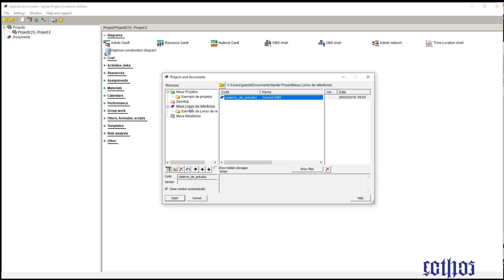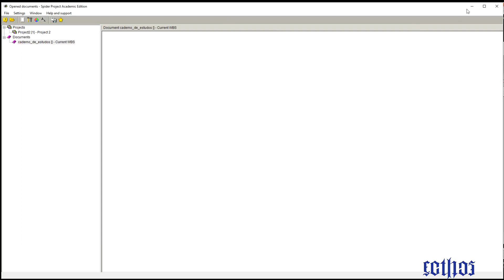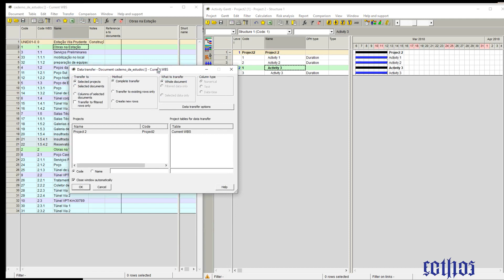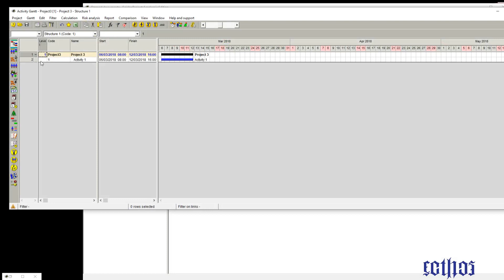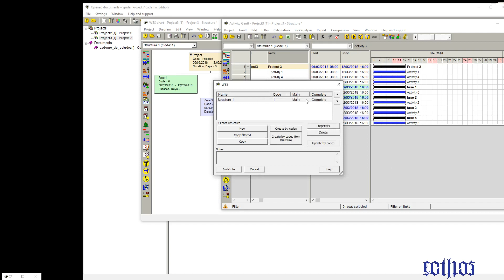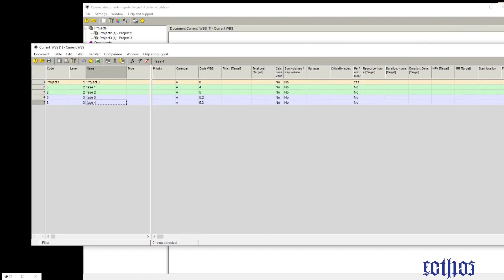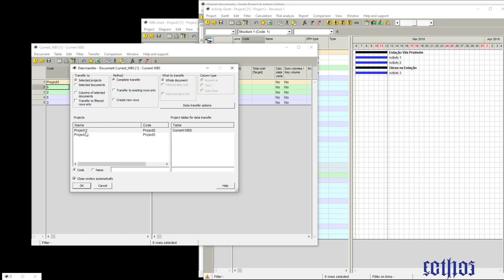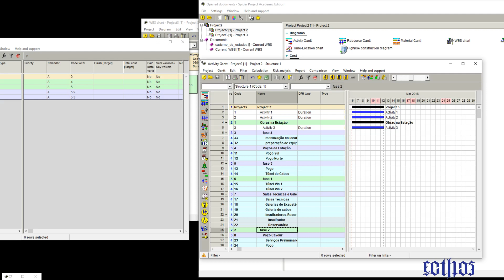Apoio Livro de Referência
Vídeo de apoio ao entendimento do recurso de criação e transferência de livros de referência no Spider Project.